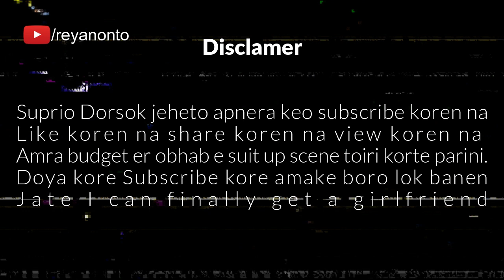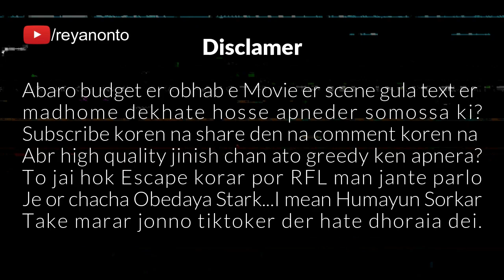Iron Man in Bangladesh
Animation and Script by Reyan Onto!